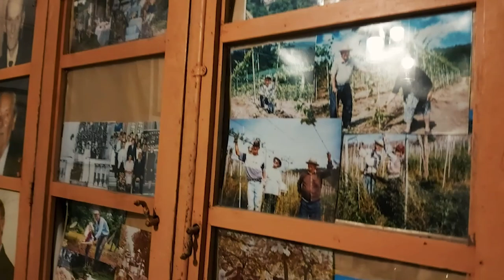Faccin Vinhos: Nunca é tarde para começar a fazer vinhos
Antônio e o filho, Bruno, começaram a fazer vinhos naturais há alguns anos, já cheios de conhecimento, paixão e determinação. Conheça essa história.